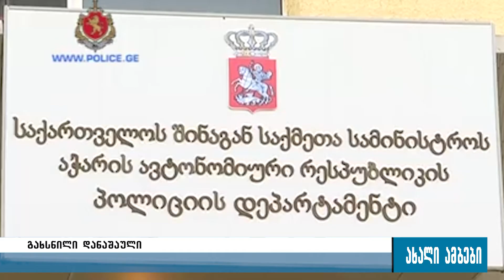შსს-მ ქობულეთში მომხდარი მკვლელობა ცხელ კვალზე გახსნა 26.08.2016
შსს-მ ქობულეთში მომხდარი მკვლელობა ცხელ კვალზე გახსნა. პოლიციის თანამშრომლებმა ცხელ კვალზე ჩატარებული ოპერატიულ-სამძებრო და საგამოძიებო ღონისძიებების შედეგად, 1995 წელს დაბადებული პირი განზრახ მკვლელობის ბრალდებით დააკავეს. გამოძიებამ დაადგინა, რომ ბრალდებულმა ქობულეთში, რუსთაველის ქუჩაზე, ცივი იარაღით, გულ-მკერდის არეში ერთი ადამიანი დაჭრა, რომელიც მიყენებული ჭრილობის შედეგად საავადმყოფოში მიყვანისთანავე გარდაიცვალა. ბრალდებულმა ცივი იარაღით სხეულის დაზიანება კიდევ სამ პირს მიაყენა. მათ შორის შინაგან სქმეთა სამინისტროს თანამშრომელს. ამ დროისთვის პოლიციელისა და ორი დაჭრილი პირის ჯანმრთელობის მდგომარეობა სტაბილურია. გამოძიება განზრახ მკვლელობის ფაქტზე მიმდინარეობს.